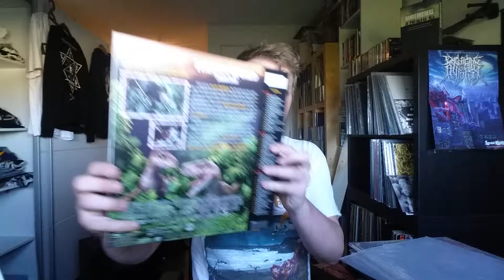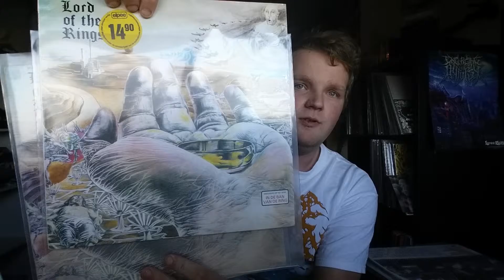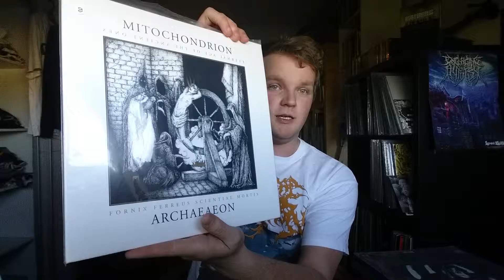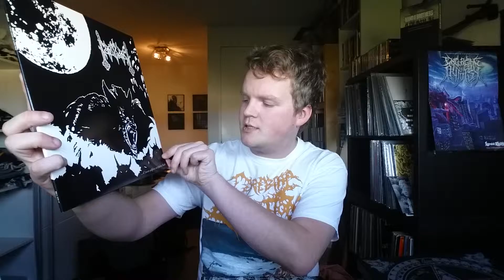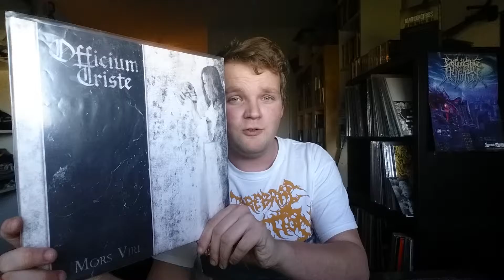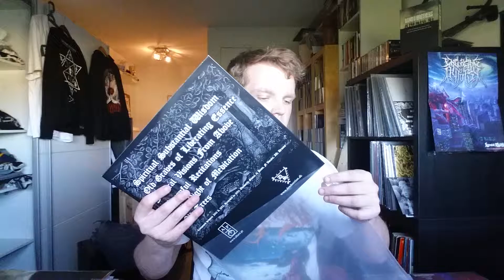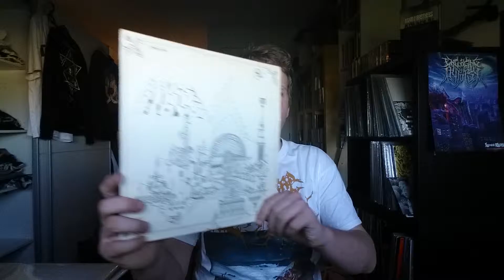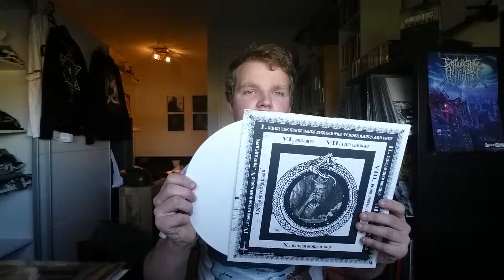Metal vinyl update #5